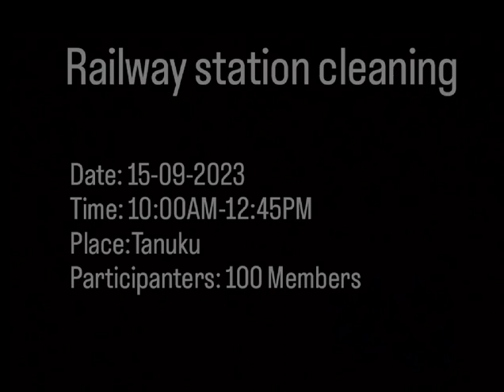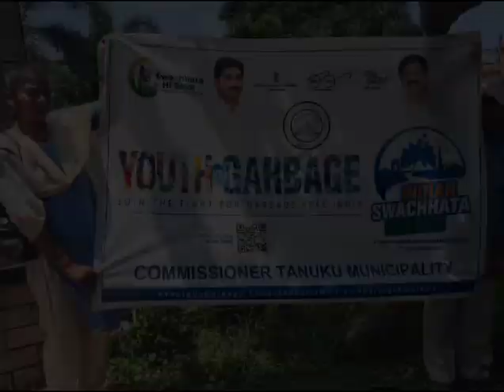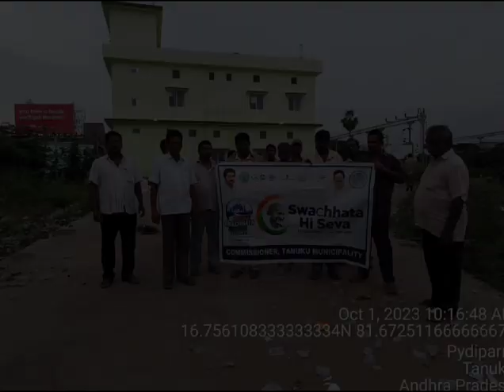Swachhata Hi Seva Tanuku Municipality video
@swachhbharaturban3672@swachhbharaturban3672